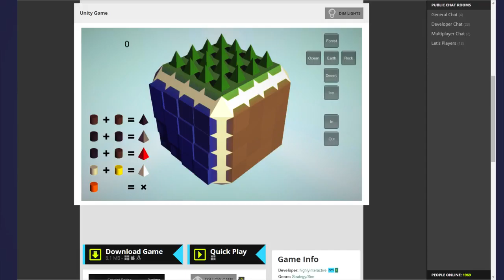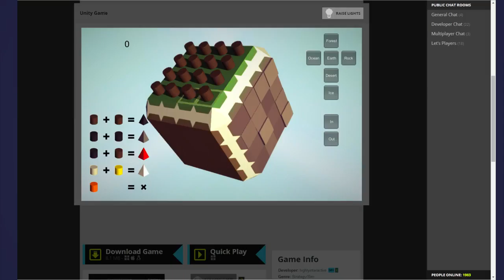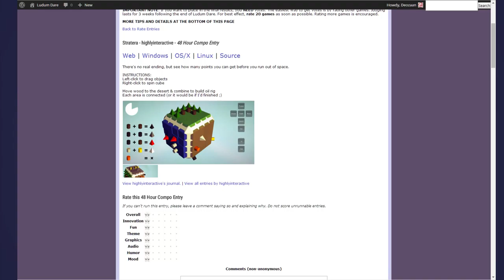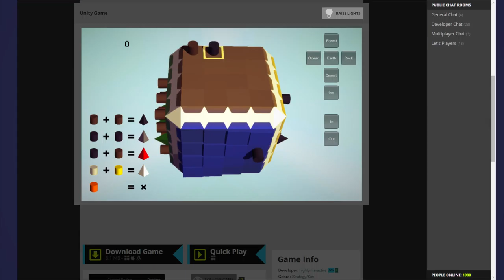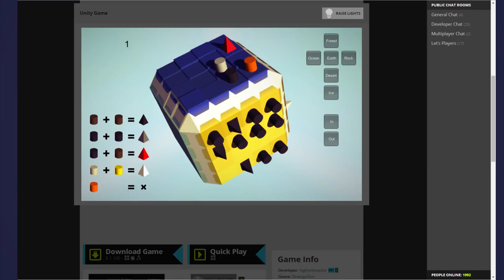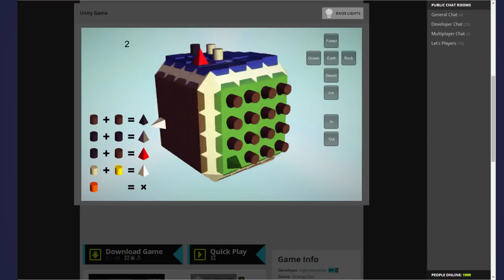Let's Play LD30 - Stratera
Stratera - highlyinteractive - 48 Hour Compo Entry